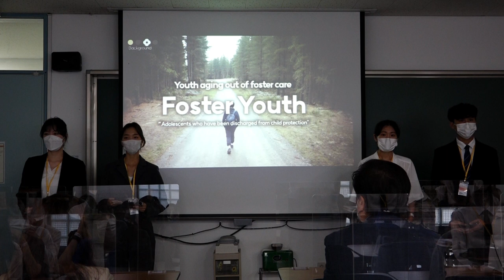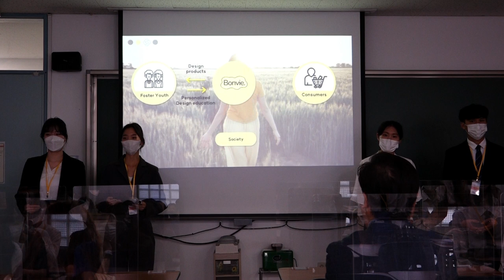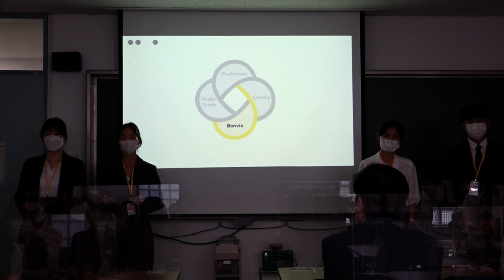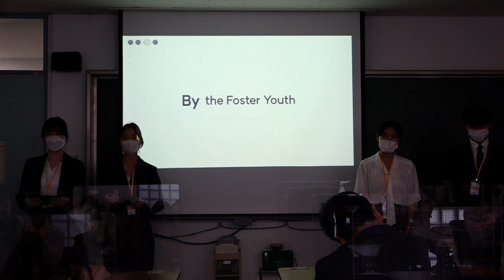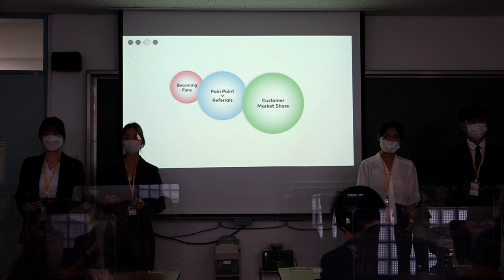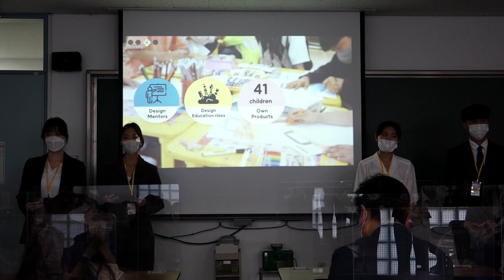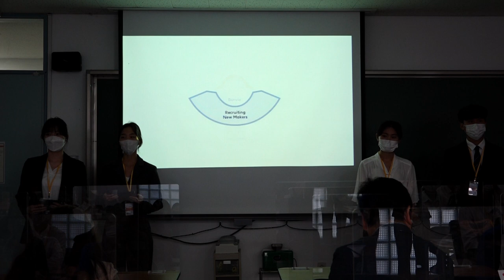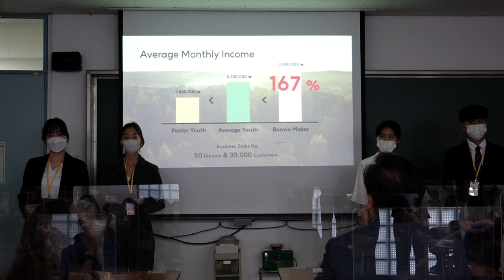[2022 NC] Opening Round / League 3 - Hankuk University of Foreign Studies(Seoul)_Enactus KOREA NC